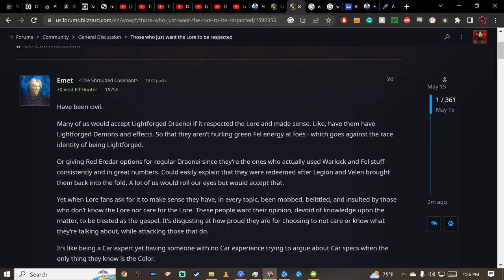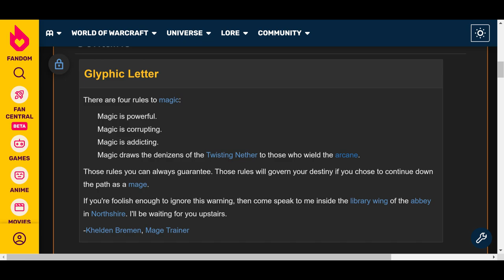Removal of ALL Race/Class Restrictions? My Thoughts on WoW's Lore (As A Former Roleplayer)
The first step is admitting we have a problem.

(Inspired in part by posts I made while in the dark trenches of the Warcraft Forums)